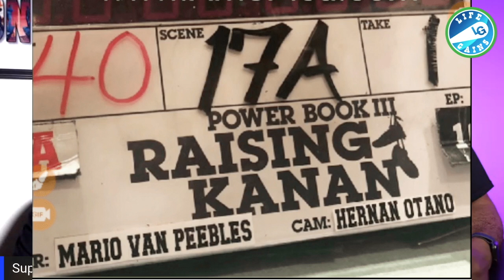Raising Kanan Power Is Filming Again - With Mario Van Peebles As The Director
Power Book 2 Tommy Returns To Help Cane In Episode 9 To Get Revenge On Tariq? Is This Confirmation?

Hire Me